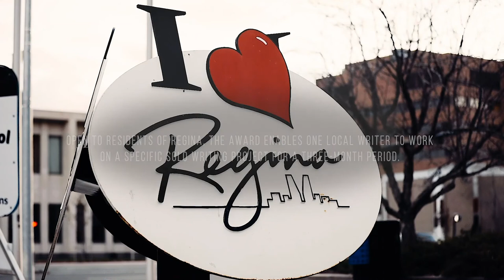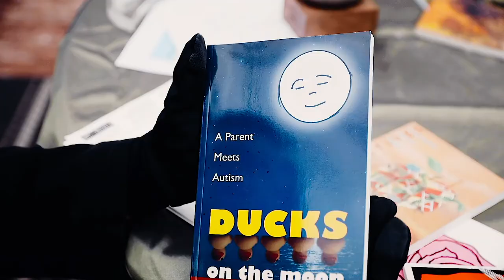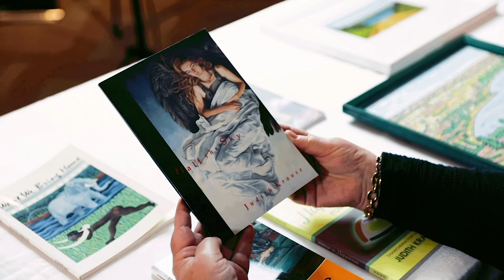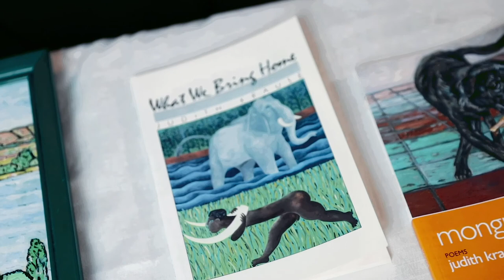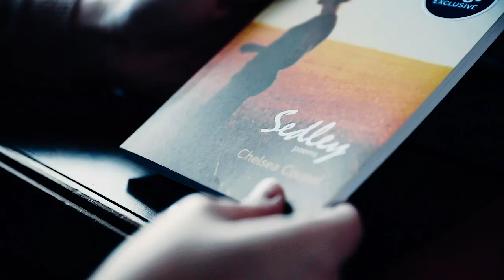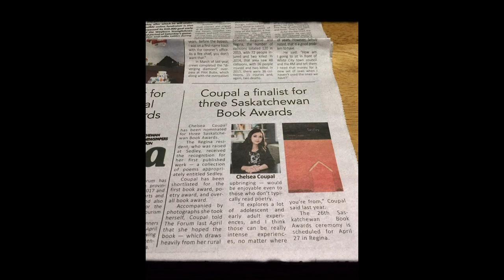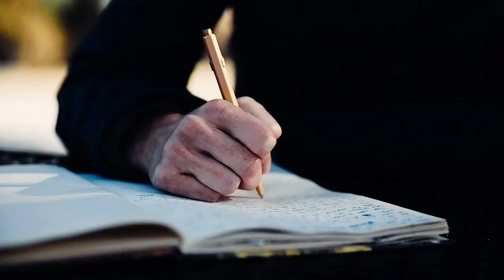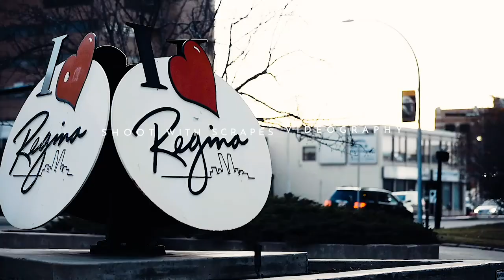40 Years of Writing: A Conversation with Past City of Regina Writing Award Winners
The City of Regina Writing Award is an annual award granted to a Regina, Saskatchewan writer to support work in process for a three-month period. It is a long-standing partnership between the City of Regina and the Saskatchewan Writers’ Guild that has supported the Regina writing community since 1980. To honour and celebrate the history of this award, the City’s support for the writing community, and the achievements of our past winners, the Saskatchewan Writers’ Guild commissioned a mini-documentary featuring some of our past award winners, including Kelley Jo Burke, Judith Krause, Trevor Herriot, Tara Gereaux, and Chelsea Coupal.

Thank you to the City of Regina for your continued support.

Thank you to our production team:
Interviewer -- Tracy Hamon
Producer -- Cat Abenstein
Videographer -- Shoot with Scrapes Videography